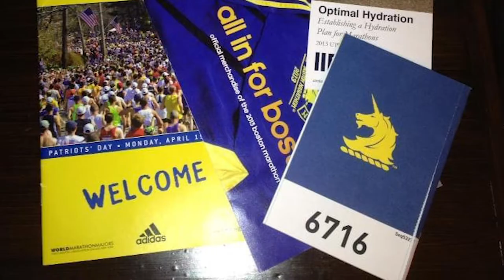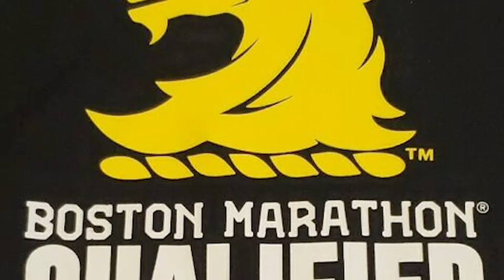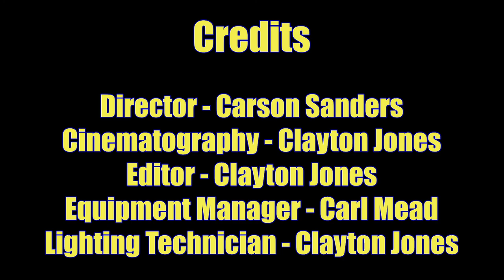16:52 - UIL Film Documentary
High School Coach and long-time distance runner, Jeff Haynes, independently shares his experience of overcoming an injury in order to run in one largest marathons in the United States.